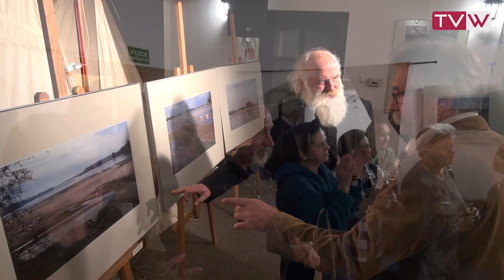Wystawa fotografii "Tajemnicza Wisła" okiem Jacka Matlakowskiego - 8 listopada 2019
8 listopada o godzinie 18 w Gminnej Instytucji Kultury „Dworek na Długiej” odbył się wernisaż wystawy fotografii Jacka Matlakowskiego zatytułowany „Tajemnicza Wisła”.
Autor fotografii jest plastykiem i zapalonym żeglarzem. Prace powstałe w ramach obchodów „Roku Rzeki Wisły” są połączeniem obu jego pasji. Artysta chętnie żegluje a podczas tych rejsów zwykle nie rozstaje się z aparatem fotograficznym.
Dzięki takim wyprawom powstało wiele interesujących zdjęć. Są to prace o dużej wartości dokumentalnej i ogromnych walorach artystycznych.
Podczas wystawy zobaczyliśmy Wisłę z perspektywy różnych pór roku i w różnych porach dnia, czasem z bardzo bliska, czasem z takich miejsc, z których przeciętny człowiek, nigdy jej nie zobaczy.
Autor opowiedział o swojej żeglarsko-fotograficznej pasji i o najciekawszych przygodach na rzece. Wystawa będzie dostępna dla zwiedzających w godzinach prac Dworku na Długiej do 6 grudnia - Zapraszamy!